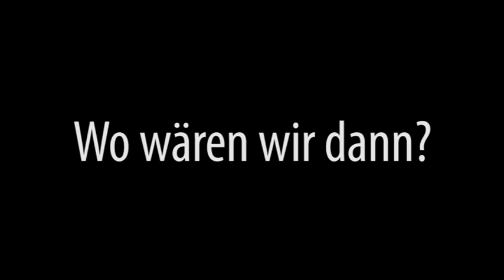Der Landwirt machts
Ein Film von Marcel Rockel